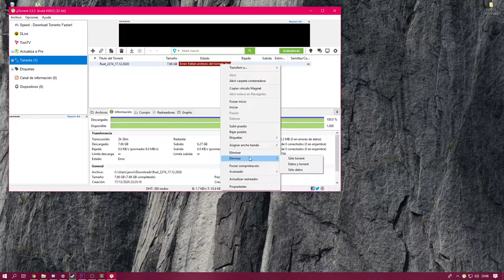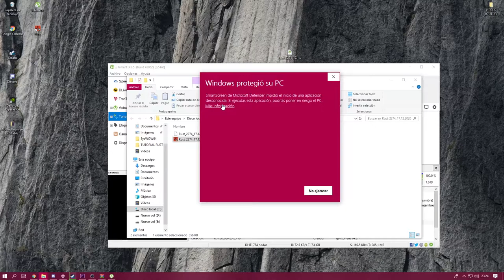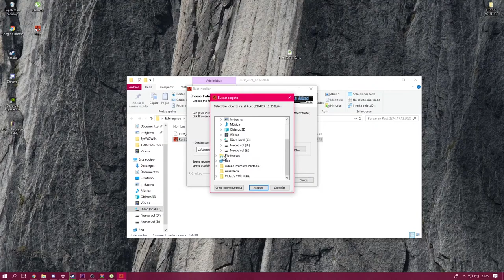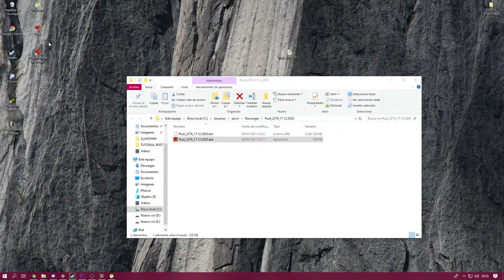⭐como descargar e instalar Rust+ online ¡¡GRATIS!!⭐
hola que pasa gente
hoy os traigo un tutorial de como descargar rust, ya que se ha vuelto a poner de moda por el servidor de egoland

gracias a todos los que me veis espero que os resulten buenos los videos, si hay cosas que mejorar pónganlo en los comentarios.